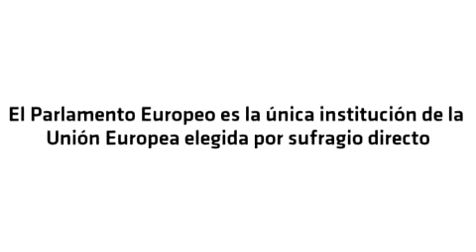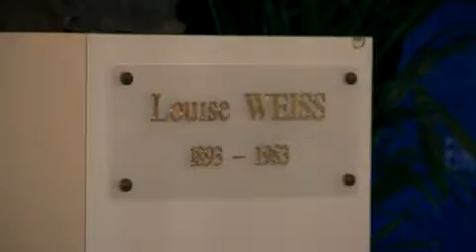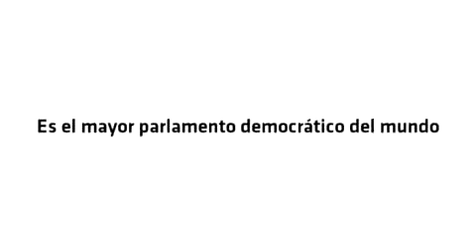Conocemos el Parlamento Europeo por dentro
Terra Noticias ha estado en la sede de Estrasburgo del Parlamento Europeo con Iturgaiz y López Aguilar